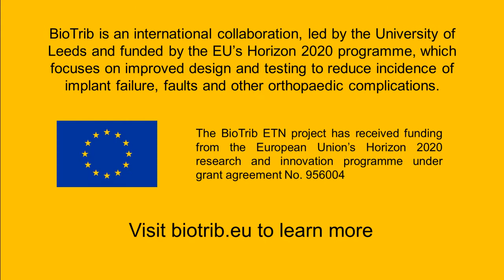BioTrib Conversations: Spinal modelling for patient specific clinical interventions | Dr Jude Meakin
Dr Jude Meakin from the University of Exeter (UK) discusses her work towards developing image driven subject specific spine models along with developments towards tailored individual patient orthopaedic interventions, digital diagnostics and implants.